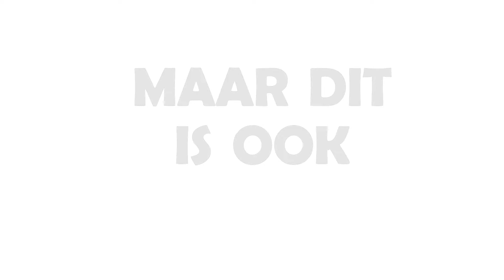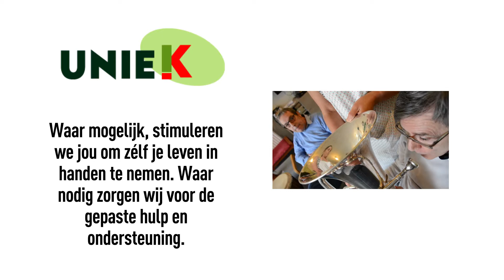Unie-K - wie we zijn, wat we doen